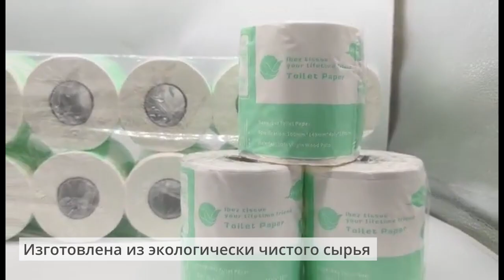Премиальная 4-х слойная туалетная бумага 933339